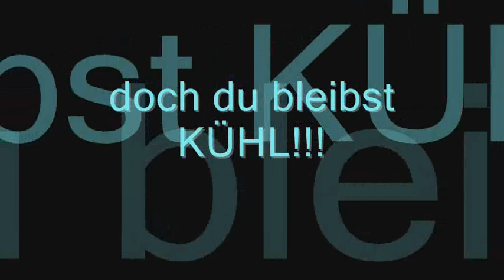BERGISCH BLAU-Kühl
Noch etwas aus dem Bergisch Blau Universum-man beachte die überraschenden Breaks!